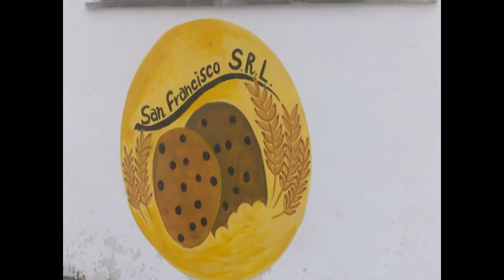Una empresa que crece y se fortalece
San Francisco es la primera MIPYME del municipio de Cruces. Dedicada a la elaboración de alimentos es hoy una empresa que crece y se fortalece a partir del Perfeccionamiento Económico.